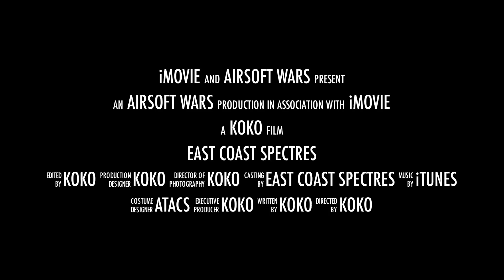East Coast Spectres Trailer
Team Trailer I threw together :) not all members present